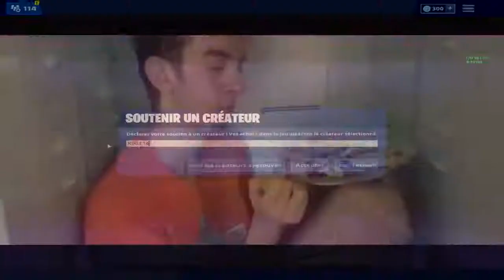Unlock New RUIN SKIN..